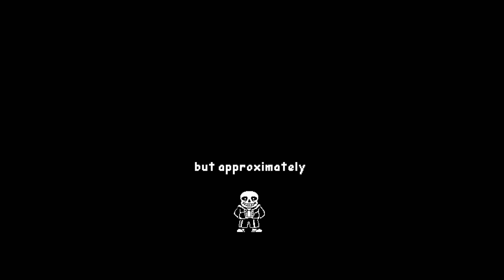I Waited Up For Santa... And I REGRET EVERYTHING | Haunted PS1 Madvent Calendar 2021 💀 | Day 21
Tally-ho, Internet! Enjoy the Holiday Season with me as we step through each day of the Madvent Calendar! Today is Day 21!

Each day will cover 1 new game up until December 25th (Christmas day!). Enjoy the Madvent Calendar with me every day until then. What will we find at the top of the mountain? 👀

Day 21: Mother Christmas

From the Itch.io Store Page:

Amidst a sea of dark isolation you've come to call home, her voice beckons. The void melts away, and you drown in moonlight.
Your eyes adjust, and you find yourself drifting closer towards a small village nestled in the mountains. Houses dot their way up to a peak, a queer religious symbol its climax.
There she prays.
24 Dreams, 24 Days.

Another year passes, and Madvent returns with another 24 games to keep you up until Christmas.
It's 2Madvent 2Calendar!

"...it's just weird enough to become a Christmas tradition." - CBR

Organized by Vladimere Lhore.
Launcher by colter.
itch.io CSS by iwilliams.

Countless game, art, and music contributions by many talented members of The Haunted PS1 Community! (play the game for the full credits!)

If you download the Madvent Calendar through the itch.io app, you'll automatically get any future updates or bug fixes. If you experience any problems with the download from this page, check to see if a new version has been released!

Play Haunted PS1 Madvent Calendar 2021 on Itch.io!